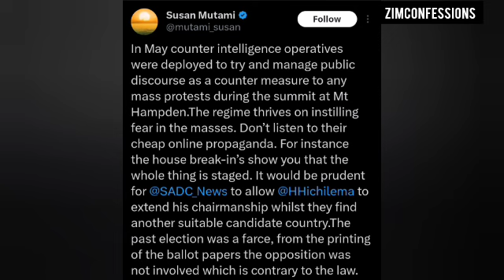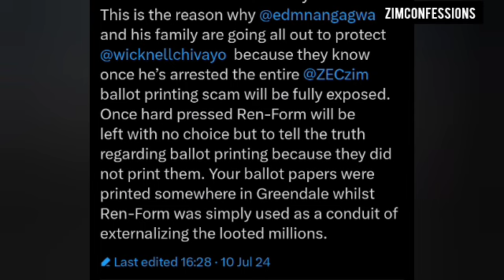Zvafumurwa Honai Hanzi ZEC Yaka Printa Ma Ballot Papers Ku Greendale More Evidence Emerge